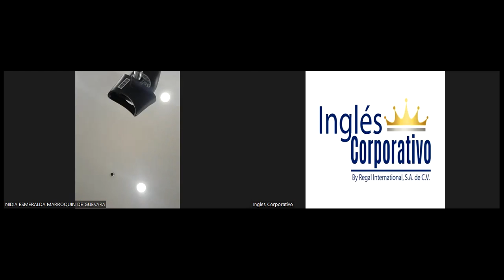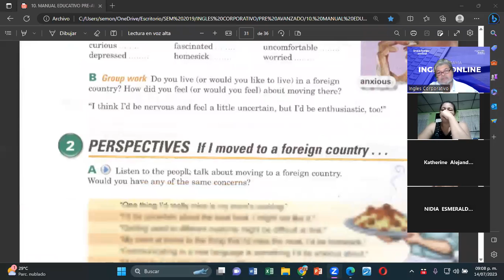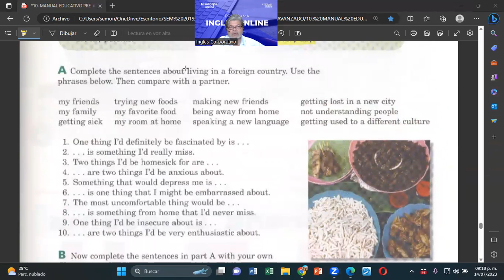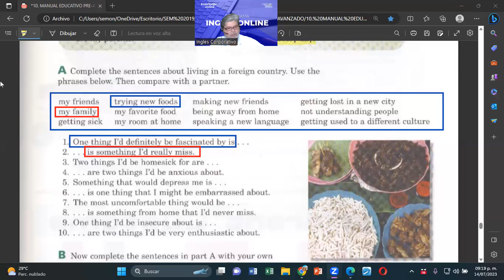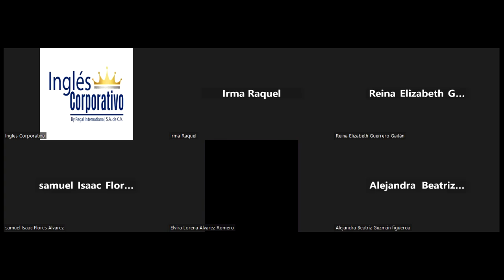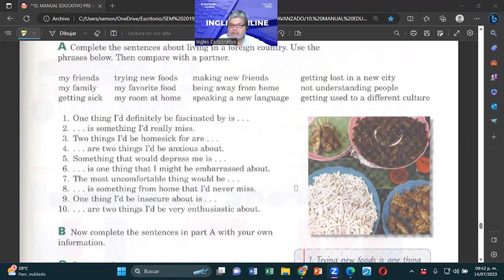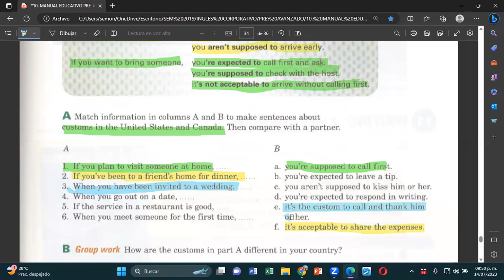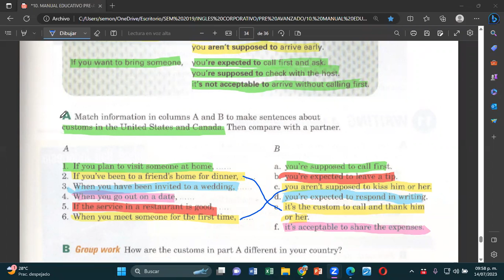SESION 16-14072023-FI-REGAL-46-MONTOYA-NOUN PHRASES